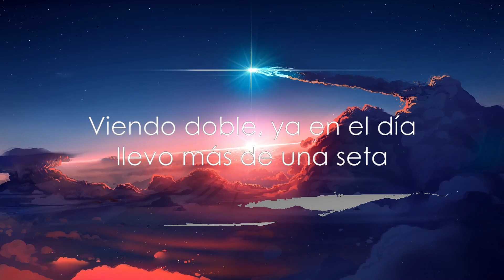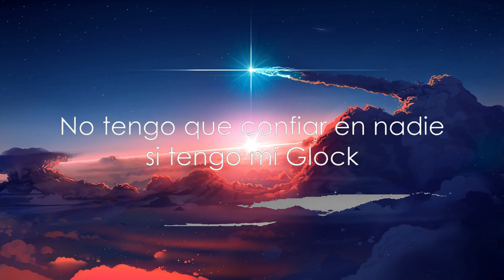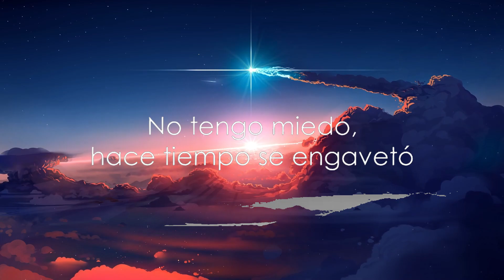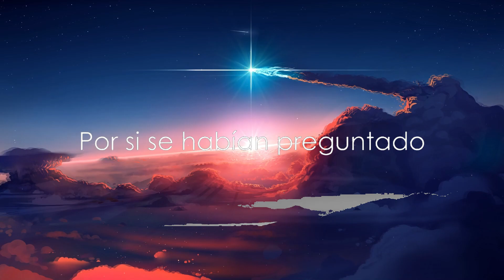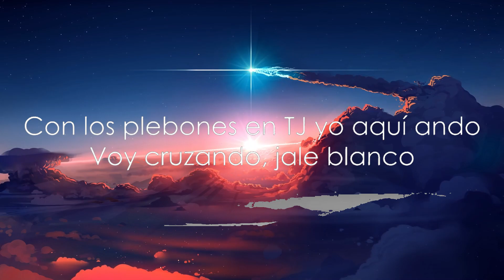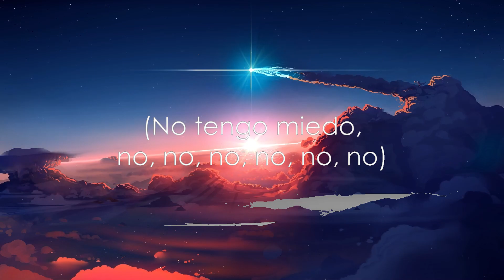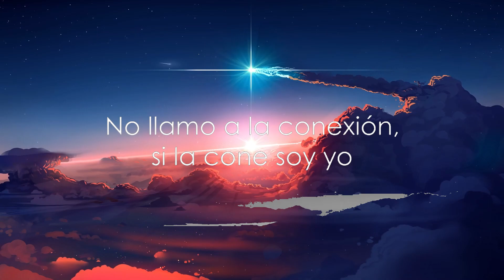Peso Pluma, Eladio Carrión - 77 (Letra) | 30mins Trending Music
❤️Si te dedicas a la música y quieres publicidad en mi canal, escríbeme por instagram:

*Sígueme:

LETRA:

Con los plebones en TJ yo aquí ando
Voy cruzando jale blanco
Los mafiosos y los cholos son aliado
77 voy inventado

Y en la capi o en GDL ruleteando
Y en el low-low (Low-low) voy gastando
Pacas verdes, los Rolexes ven brillando
Y el trabajo no ha parado

Doble tono el AP, doble tono la Roleta
Doble tono el Maybach, doble tono la glopeta
Marihuana super saiyajin, fumando Vegeta
Como Brray arrebata’o dando vuelta’ en la Jeepeta

Yo no llamo a la conexión, si la cone soy yo
No tengo que confiar en nadie si tengo mi Glock
No tengo miedo, hace tiempo se engavetó
(No tеngo miedo, no, no, no, no, no, no)

Con el cinco en la patrulla y en Camailos
Avanzando, patrullando
Pues ya saben la camisa que me cargo
Por si se habían preguntado
Y en la capi o en GDL voy brillando
Bien placosos, somos varios

Doble tono el Maybach, doble cara to’ los feka’
Doble shot para estar feliz, esa es la receta
Viendo doble, ya en el día llevo más de una seta (De una seta)

No llamo a la conexión, si la cone soy yo
(No tengo miedo, no, no, no, no, no, no).